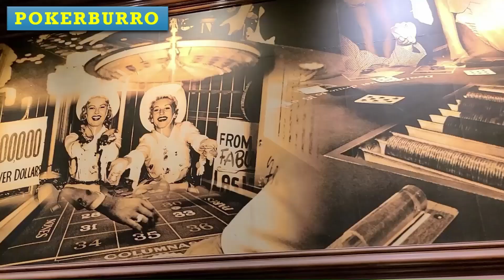Updated - In Depth Hand Analysis from MSPT East Chicago Main Event 2023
There can be a lot of variables to consider when playing a hand in poker - this one sure factored in a lot of limited information...take a look, maybe it'll help your decision making process. Apologies - original video was raw version, this is the completed one.